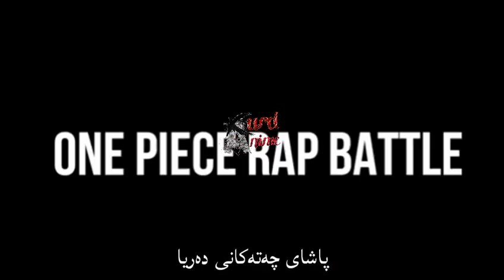ڕاپی لوفی دژی تیچ❤Luffy vs Teach Rap battle Kurdish Sub